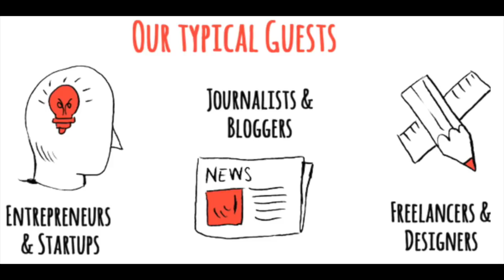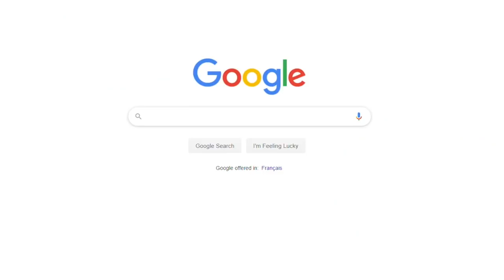Europe's Communities for Entrepreneurs, Startups & Remote Work | Cat Maiolini, Startuphome Coliving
Cate Maiolini is the London Mayor of Startuphome, the first social enterprise in the co-living space in Europe.

Cate has the talent to create freedom and funds to travel the world with very unusual jobs. If you have ever heard about Paris Fashion Week and Milan Fashion Week, that’s one example of Cate’s work. She managed teams backstage for some of the most prestigious brands in fashion.

Fashion Weeks is also where Cate first learned about the co-living lifestyle. Young people from all around the world and gather into awesome cities like Paris and Milan, and a hotel can be a very lonely place. Cate saw the demand for big shared houses for a community of like-minded people and started investing into real estate. After 5 years, she’s now a recognized expert in co-living and co-housing, extending her expertise from remote workers to senior citizens in co-housing.

Eventually, Cate arrived in London, where she met Startuphome, a social enterprise focused on building co-living and communities for entrepreneurs and remote workers. They liked each other so much that Cate joined the project as Mayor of London.

From its humble beginning 4 years ago, Startuphome grew into an international spot, hosting guests from 41 countries, and managing exchange programmes with universities, angel syndicates, and investors associations.

The project was initially created to host tech startups moving to London from all around the UK and the world, and it has kept this tech/geeky side alive. For example, if you are a Startuphome member or alumni you can receive your post in London, and read it from your laptop or mobile, no matter where you are in the globe. Or, you can take photos of your receipts, upload them, and a team of accountants living as digital nomads will file your bookkeeping at a fraction of the cost The accountants can live on a beach in Thailand as digital nomads, and you – well - you don’t have to think about admin, bureaucracy and taxes. Win-win!

startuphome.io

This show is a passion project of Kndrd, the first management software platform and global directory for Coliving.

One of the biggest problems throughout our modern society is the cost of living and lack of community. People are signing away their paychecks on rent and feeling increasingly isolated. We're on a personal mission to solve these problems through the CoLiving movement by helping redefine the term ‘housemate’ with something meaningful, sustainable, and flexible on a global level.

People now are choosing access over ownership and new real estate projects need to be built specifically for the way humans are deciding to live together.

These interviews feature experts in the field who share their own successes and journeys.